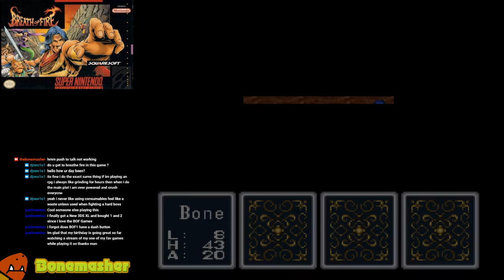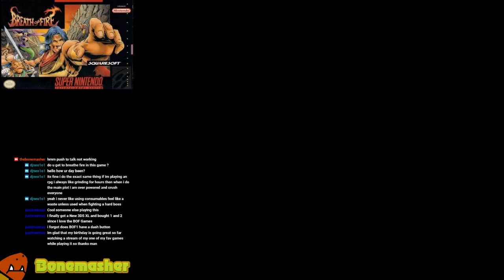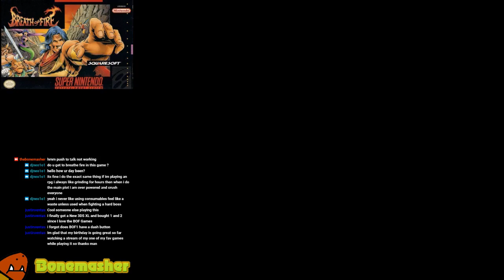Breath of Fire Part 1